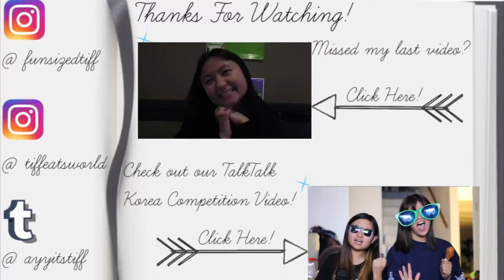December 21, 2017 (Day 355 out of 365)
Short vlog today!